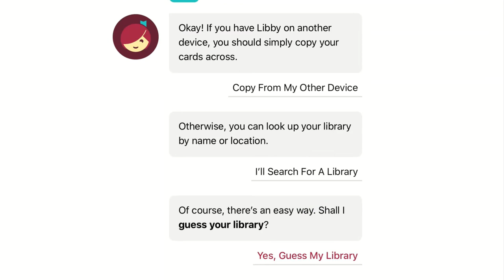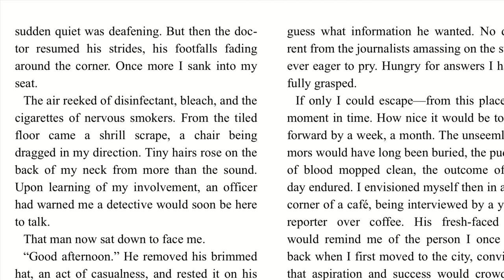Libby mit der Münchner Stadtbibliothek - ein Erklärvideo